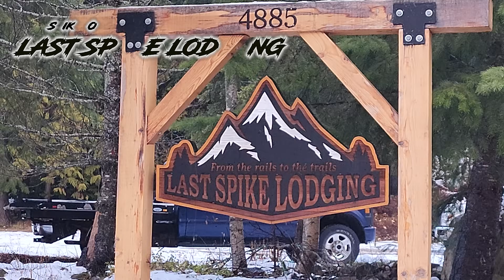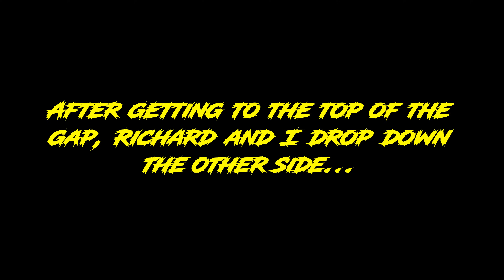STUCK down a DRAINAGE After Dark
Getting the sleds out for the early season powder! Be careful what hills you drop down at this time of year. You might be stuck there. The snow conditions might not be the best, but it's still good to get out on the machines.